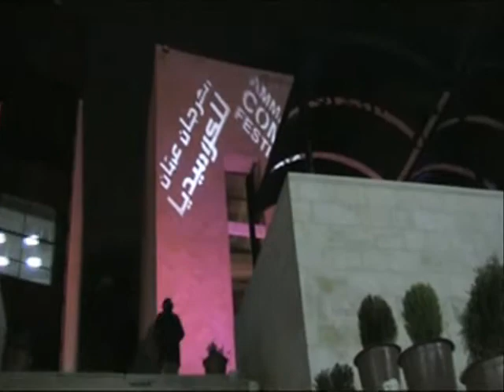Talasim's Comedian Brett @ ASCF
Talasim's Comedian performing at the Amman Stand Up Comedy Festival.